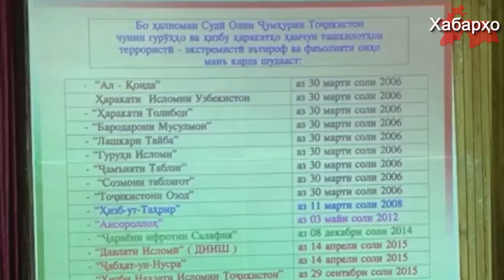Двуличие режима Рахмона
Посол Таджикистана в Саудовской Аравии Заробиддин Косими провел встречис арабскими бизнесменами, сообщает пресс-служба МИД от 6 октября.